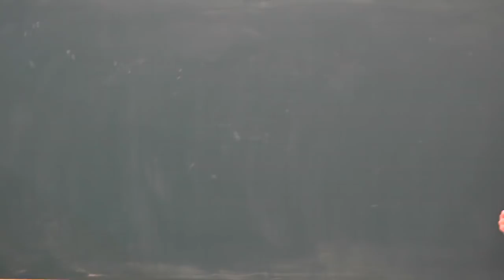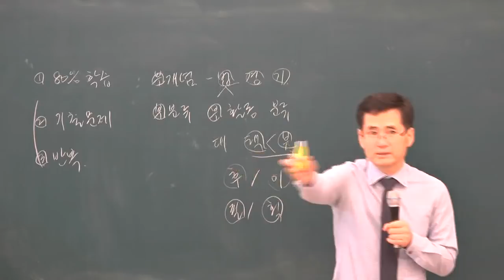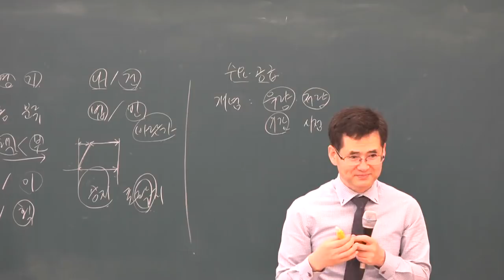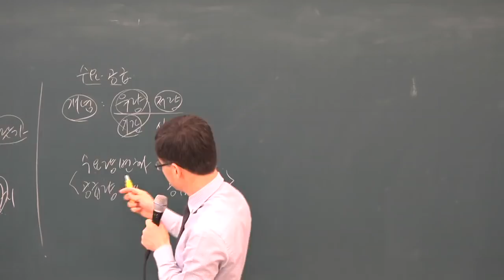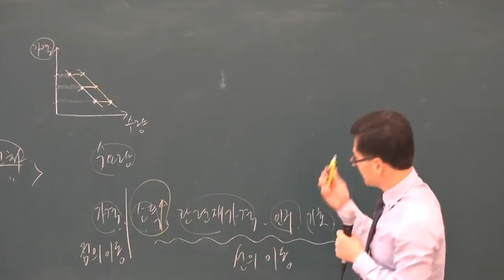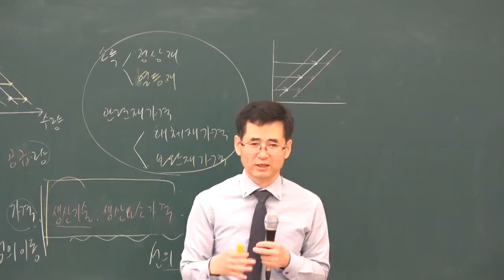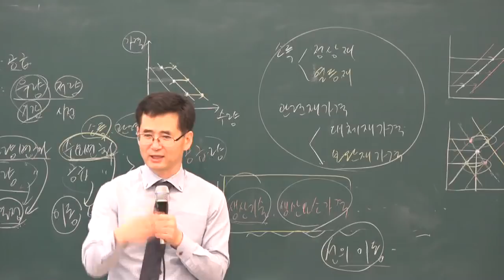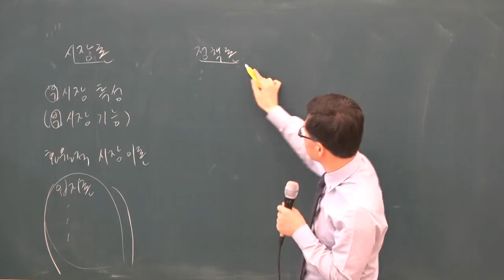[공전무] 2019년 공인중개사 부동산학개론 기초이론 11-7